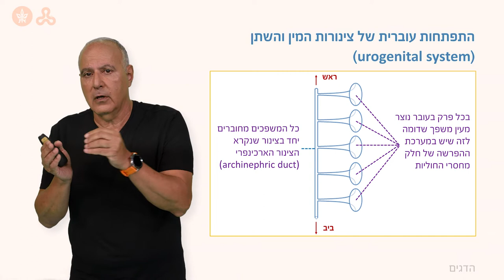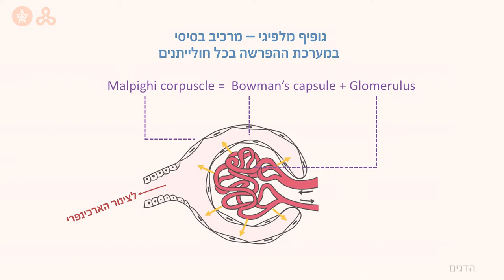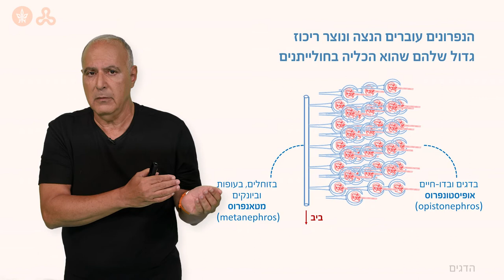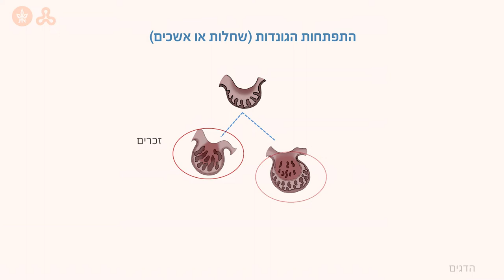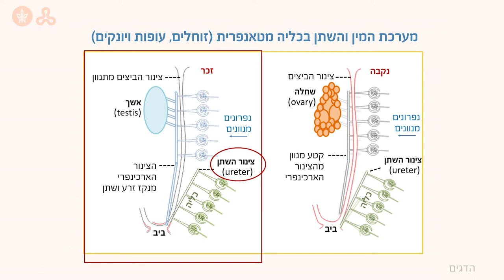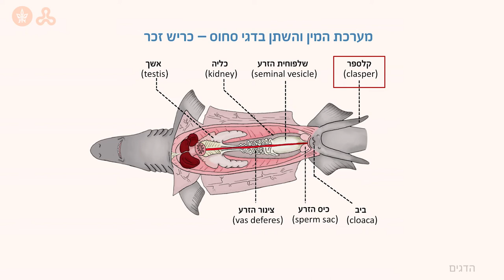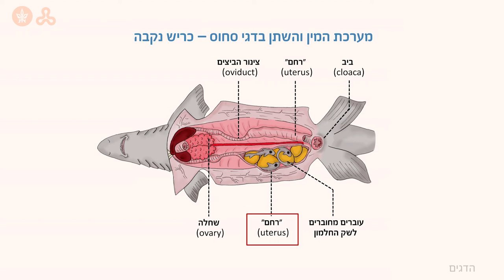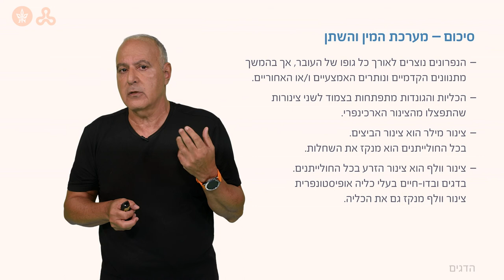דגים - מערכת המין והשתן – ההתפתחות העוברית של הכליות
רשימת בעלי זכויות היוצרים
Credit List
 אנו מודים לבעלי זכויות היוצרים על הרשות להשתמש בפריטים המופיעים בהרצאה זו.

Discus fish (Symphysodon aequifasciatus) are spawning in the fish tank.
Arunee Rodloy / Shutterstock
התפתחות עוברית של צינורות המין והשתן,
באדיבות פרופ' עילם, אוניברסיטת תל אביב.
Image showing the main components of the renal corpusle. Glomerulus is red; Bowman's capsule is pink.
By Henry Vandyke Carter - Henry Gray (1918) Anatomy of the Human Body (See section below) Bartleby.com: Gray's Anatomy, Plate 1130 This is a retouched picture, which means that it has been digitally altered from its original version. Modifications: vectorization (CorelDraw). The original can be viewed here: Gray1130.png. Modifications made by Mysid., Public Domain,
חלוקת הצינור הארכינפרי לצינורות הזרע והביצים,
התפתחות הכליה,
הנפרונים עוברים הנצה ונוצר ריכוז גדול שלהם שהוא הכליה בחולייתנים,
כליה של קיפוד,
צילום פרפארט: המוצג שייך לבית הספר לזואולוגיה באוניברסיטת תל אביב ולמוזיאון הטבע ע"ש שטיינהרדט.
Image captioned: The liver is the largest organ in the fish’s body. It is part of the digestive system. As in humans, it is essential for maintaining the proper level of blood chemicals and sugars.
Courtesy of U.S. Fish and Wildlife Service.
התפתחות הגונדות,
באדיבות אלכס דורפמן.
מערכת המין והשתן בכליה אופיסטונפרית (דגים ודו-חיים),
מערכת המין והשתן בכליה מטאנפרית (זוחלים, עופות ויונקים),
הביב והצינורות שנפתחים אליו,
באדיבות אלכס דורפמן.
מערכת המין והשתן בדגי סחוס – כריש זכר,
באדיבות אלכס דורפמן.
מערכת המין והשתן בדגי סחוס – כריש נקבה,
באדיבות אלכס דורפמן.
If the fish is male there are two sacs or testes, that produce milt when ready to spawn. The milt becomes liquid containing sperm and is squeezed out the vent opening to fertilize the eggs. The milt sacs are usually firm and white if the male has not spawned.
The Pacific herring, Clupea pallasii, is a species of the herring family associated with the Pacific Ocean and come to Alaska to spawn. Testes of the fish. stock photo.
Close up of the hands from a Man Who is gutting a fresh caught trout fish. He is opening the stomach with a knife and you can see the entrails.
Kim Brunner / Shutterstock
A fisherman shows how to gut a steelhead with a knife on the river bank.
Joshua Rainey Photography / Shutterstock
Penang, Malaysia, April 1 2017, Fish roe in the stomach.
Kathrinerajalingam / Shutterstock

השימוש בהרצאה זה ביצירות שבעלי הזכויות בהן אינם ידועים או לא אותרו נעשה מכוח סעיף 27א לחוק זכות יוצרים, 2007. עשינו ככל יכולתנו כדי לאתר את בעלי זכויות היוצרים של כל הפריטים שנלקחו ממקורות חיצוניים. אנו מתנצלים על כל השמטה או טעות ואם יובאו לידיעתנו, נפעל לתקנן בגירסאות הבאות. בעלי זכויות יוצרים המבקשים כי נחדל מהשימוש ביצירה או מעוניינים לעדכן פרטים חסרים או שגויים מתבקשים לפנות למדור זכויות יוצרים באוניברסיטה הפתוחה.

The use in this lecture of works in which copyright holders are unknown or have not been located is in accordance with section 27A of the Copyright Law, 2007.We have endeavored to trace the copyright holders of all external material. We apologize for any omission or error, and upon notification, will rectify it in future versions.